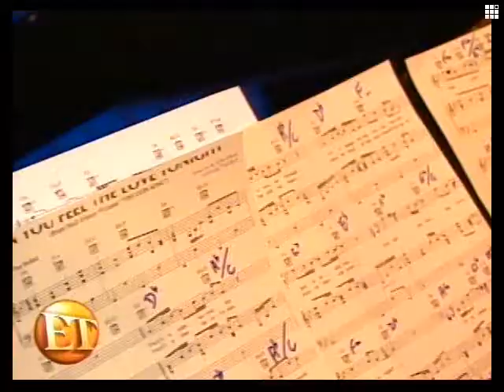February 17, 2004 - Clay & Kelly Co Host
Clelly at its best!